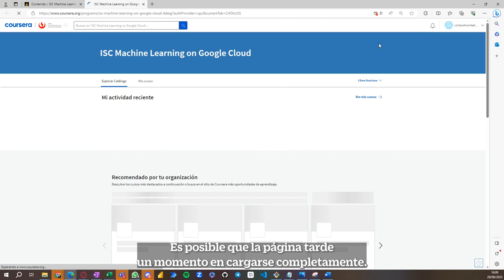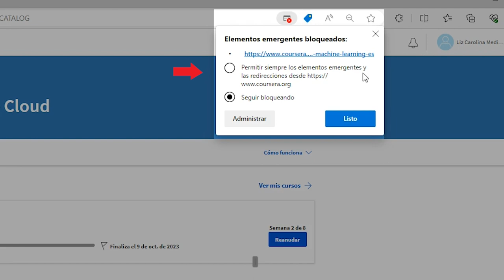Acceso a micro cursos en Coursera: solución a ventanas emergentes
¿Experimentas dificultades al intentar acceder a tus micro cursos en Coursera? En este video te brindaremos una guía paso a paso para solucionar el bloqueo de ventanas emergentes de Coursera.

Si necesitas orientación, ingresa y revisa los canales de atención del Campus Global